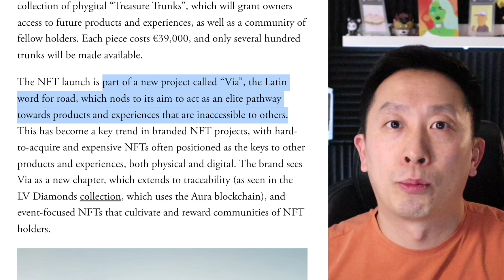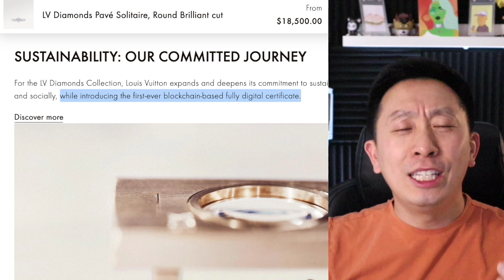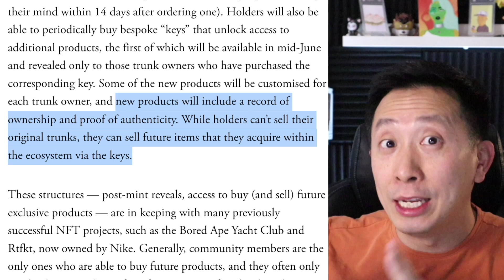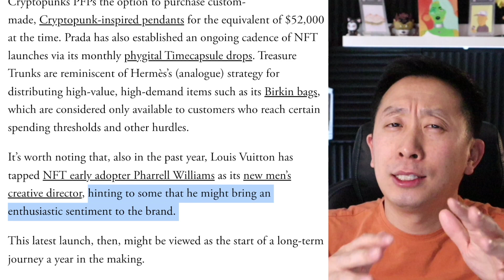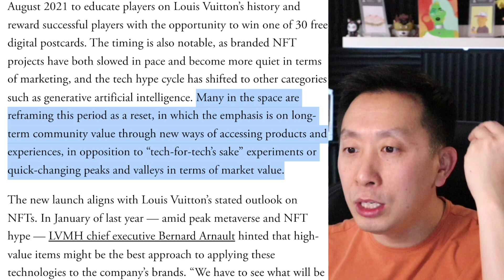Louis Vuitton Launches $42,000 "Treasure Trunk" NFT!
Get immediate access to my top NFT picks today for just $1!

Follow me on these social channels for more real-time NFT updates...

My channel is all about investing in NFTs, web 3, blockchain, Solana, Opensea, and more!